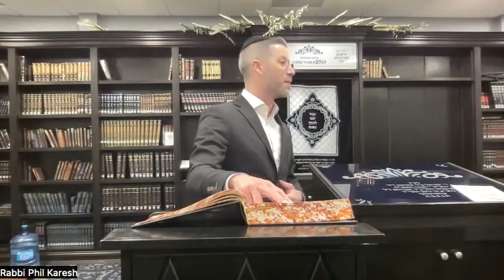Maseches Nedarim Daf 54, Daf Yomi with Rabbi Phil Karesh